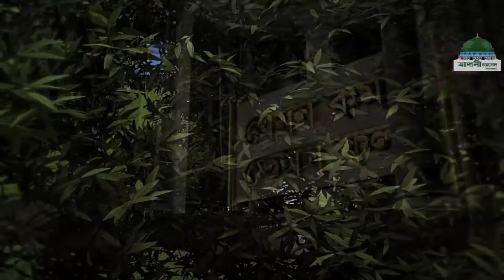Jemon Kormo Temon Phol Ep#32 ll যেমন কর্ম তেমন ফল পর্ব - ৩২ ll Madani Channel Bangla